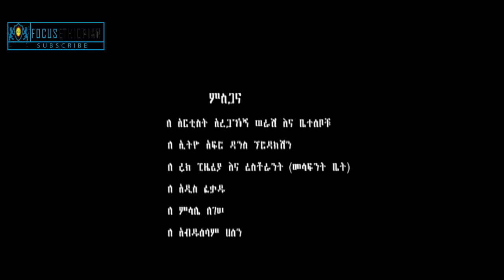New Ethiopian Music 2016 By Girma Tefera Kassa - Libe Libe